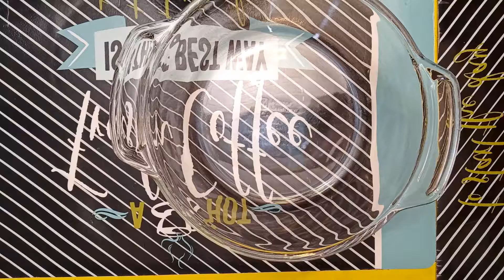Khaja sweet very simple recipe | ఖాజా స్వీట్ షాప్ లో లాగా రావంటే ఇలా చేయండి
sweet recipes | Indian sweet recipes | marriage sweet recipes | homemade sweet recipe | festival sweet recipe

Health Tip and COVID-19 prevention:- Wear a Mask, keep 6 feet Distance, Wash your hands every time before touching your face or eyes especially cooking and eating. Stay home stay safe